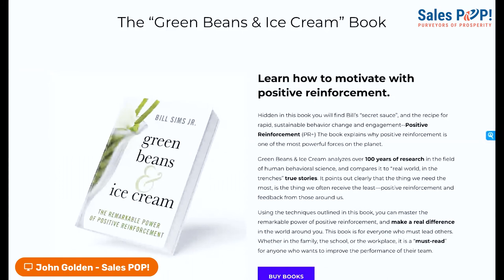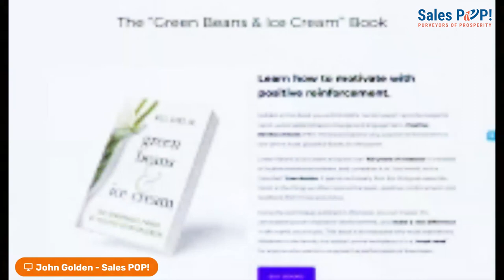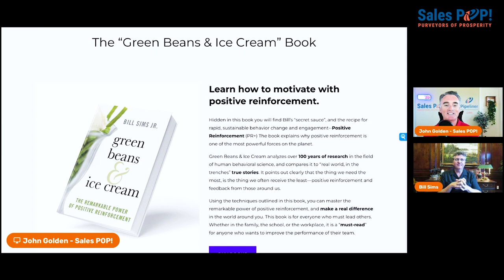How can positive reinforcement improve workplace performance? - Bill Sims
The Genesis of the Book [00:00:00]
Bill explains the foundation and purpose of his book, which is to motivate and change behavior through positive reinforcement.

Challenges of Managing People [00:03:20]
John and Bill discuss the unpreparedness of many managers and leaders in managing people, and the lack of training in leadership skills.

The Importance of Immediate Reinforcement [00:06:09]
Bill emphasizes the need for immediate reinforcement to effectively change behavior, and criticizes the ineffectiveness of annual performance reviews.

The pandemic's impact on remote work [00:11:56]
Discussion on how the pandemic has influenced people's perspective on remote work and the positive reinforcement it provides.

The changing dynamics of work and office spaces [00:12:49]
Exploration of the shift towards remote work and the challenges it poses for CEOs and organizations.

The importance of positive feedback in the workplace [00:17:15]
Explanation of the significance of meaningful positive feedback and how it can drive improved performance and employee satisfaction.